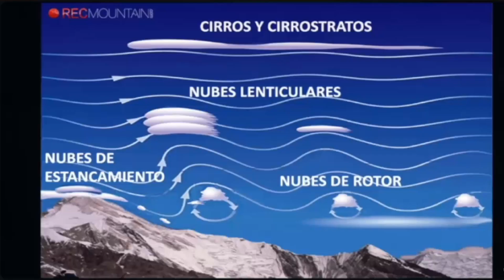Ovnis nubes continúan apareciendo alrededor del mundo